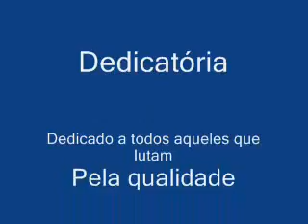Venha Dançar (RMX by RodJay)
Brazilian Freestyle from the 90´s age.